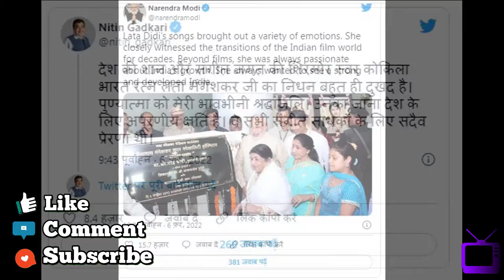U529 खामोश हो गई स्वर कोकिला की आवाज.....नहीं रहीं लता मंगेशकर | RIP Nightingale of India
खामोश हो गई स्वर कोकिला की आवाज. नहीं रहीं लता मंगेशकर | RIP Nightingale of India